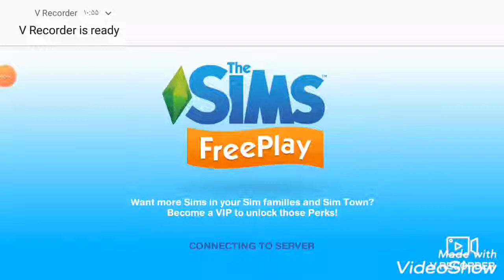sims free play Quick rines in a shower